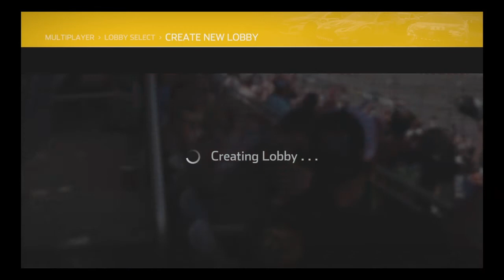Nascar Heat 4 Online*